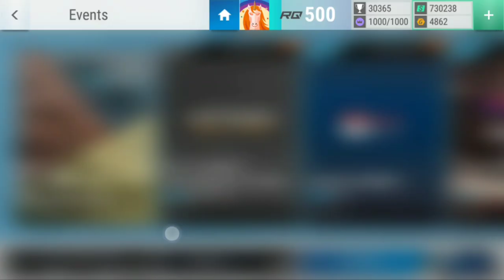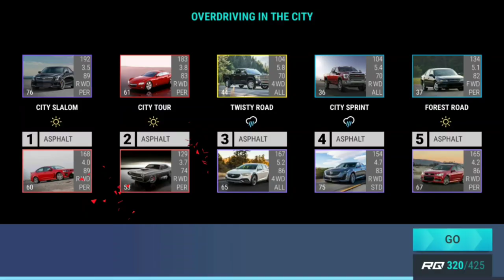Top Drives Events: Overdriving In The City